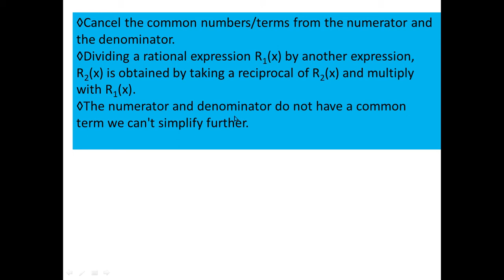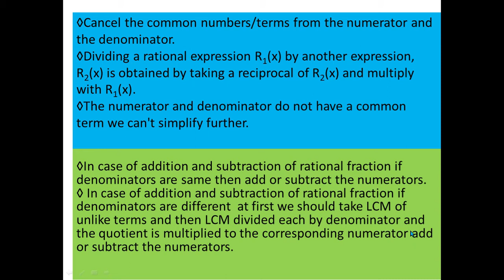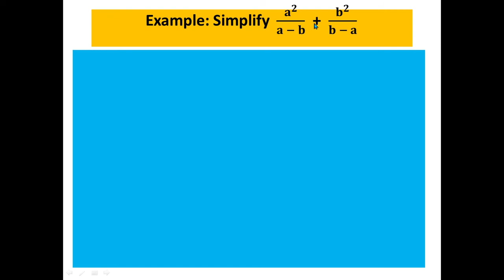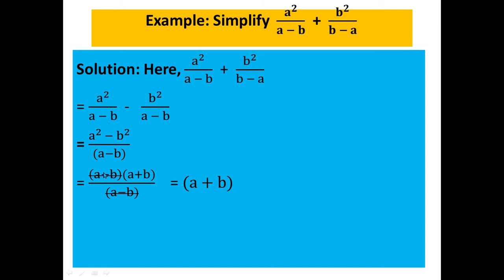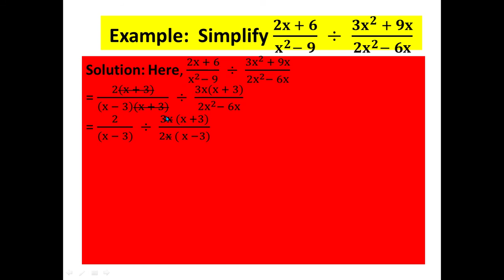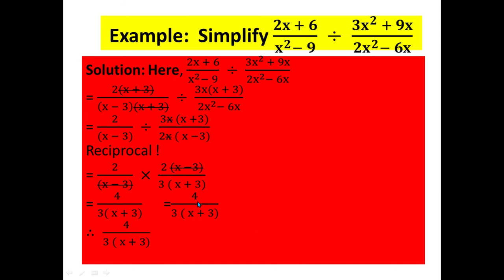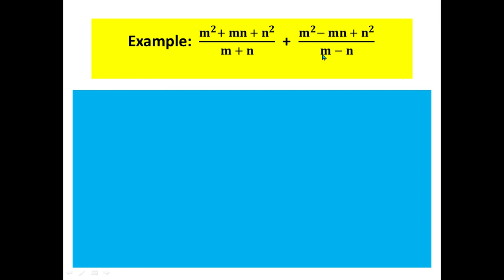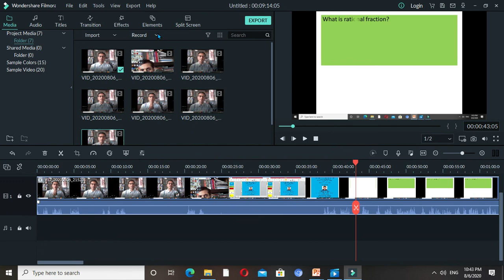Simplify Class 9 -First Video by OMH-N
Chapterwise text and problem with solution and HW(Think-Pair-Share)